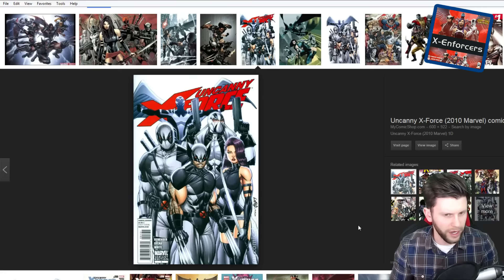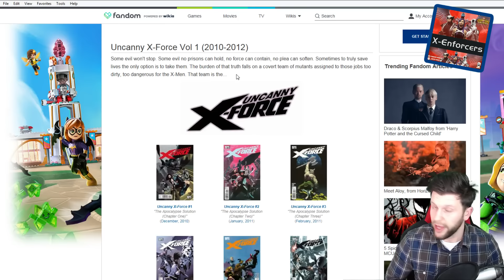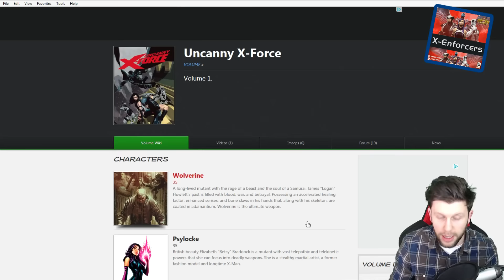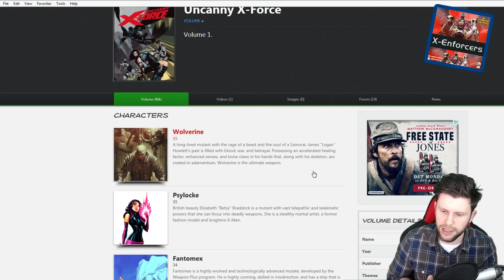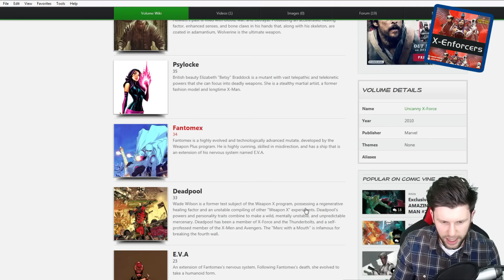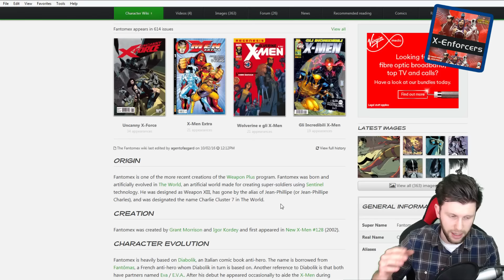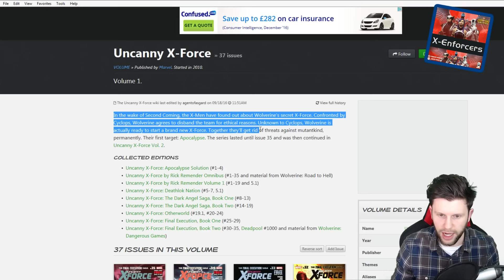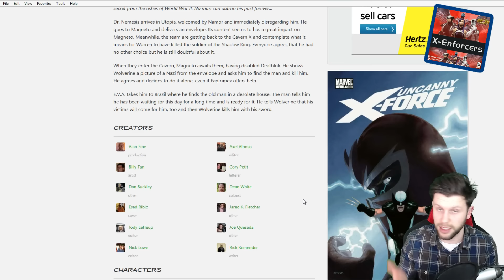The X-Enforcers Event - X-force Hype + Who are they? [Comic Book History/MCOC]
Recorded using Sony Xperia 5
Edited with Cyber Link Power Director